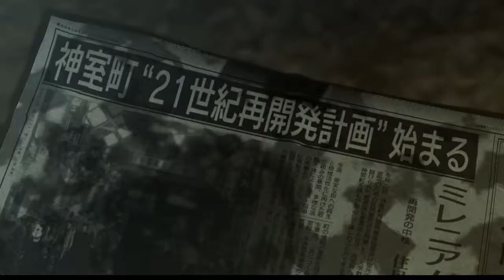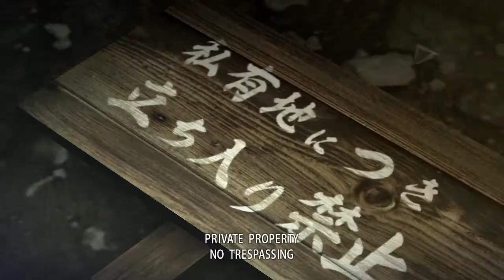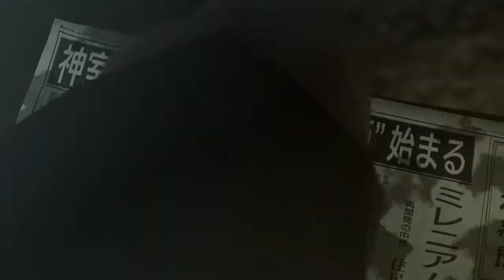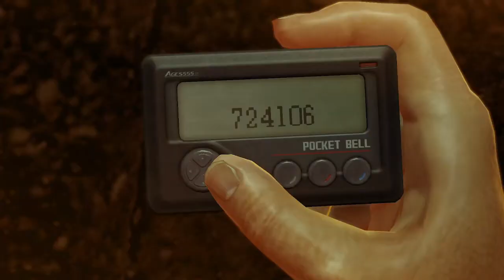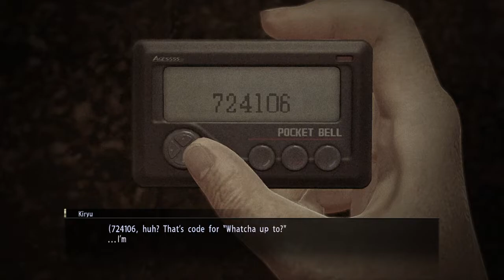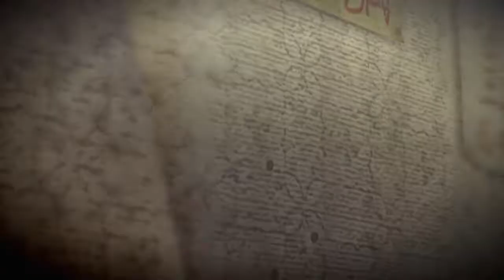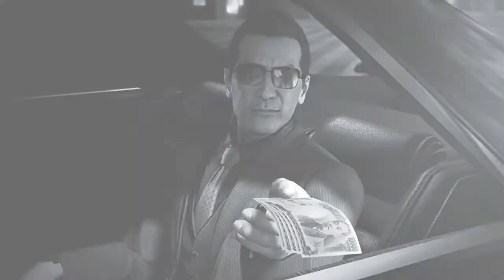Malen's Play-Through Of: YAKUZA 0 (Part 1: Intro [The Legend Begins])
I'm gonna have to go and be the bad man, go put them in their place.

Yes, this is real. Me, Malen, the dude, has decided to start playing Yakuza 0. I have to give big-ups to my friend, Daniel, for recommending me the series and also have to give really big-ups to TehSnakerer for his Yakuza series and for putting me onto the series in general.

As with the last one, this entire "play-through" will be streamed, downloaded and then placed onto YouTube with no editing. Whatever happens? Happens. Some people may see this as lazy content, I say...

I'd rather put out something that I love doing than doing nothing at all, even if it doesn't get me any views or attention. Besides, as of writing this, I did kinda need to do a stream like this. Something to really sink my teeth into, to enjoy.

Anyway. I hope you'll enjoy these VODs / Play-Through as much as I will.

And remember, folks. Mountain Dew doesn't heal a lot.